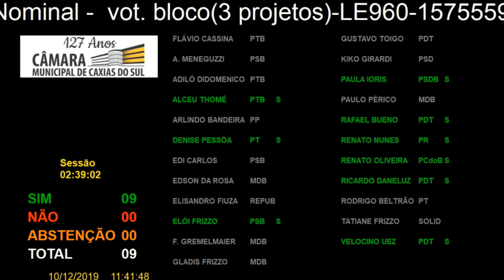31 Apreciação – Parecer de Redação Final – PDL 10/2018, PL 90/2019 e PL 102/2019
Apreciação do parecer de redação final do Projeto de Decreto Legislativo (PDL) 10/2018, Projeto de Lei (PL) 90/2019 e Projeto de Lei (PL) 102/2019.
 Aprovados por unanimidade.

- Projeto de Decreto Legislativo (PDL) 10/2018, de autoria da vereadora Denise Pessôa/PT, que cria o selo Local Amigo da Amamentação no Âmbito do município de Caxias do Sul e dá outras providências.

- Projeto de Lei (PL) 90/2019, de autoria do vereador Edson da Rosa/MDB, que denomina via pública municipal do bairro Petrópolis com o nome de Rua Osmar Alves da Rosa.

- - Projeto de Lei (PL) 102/2019, de autoria do vereador Alceu Thomé/PTB, que denomina via pública municipal do distrito de Fazenda Souza com o nome de Estrada Municipal Waldemar Bascheira.